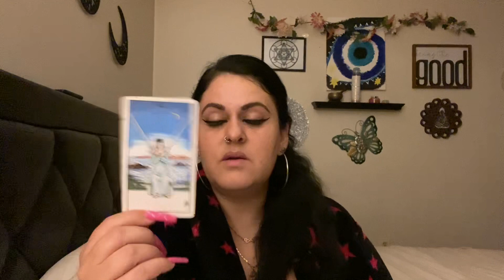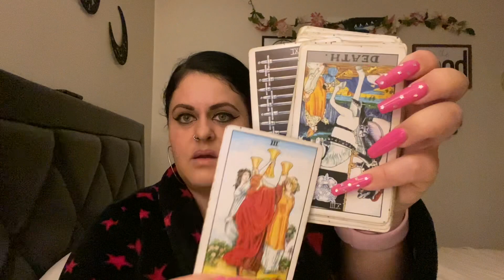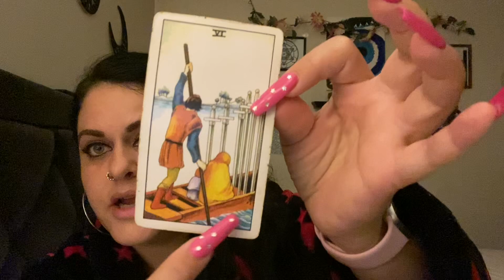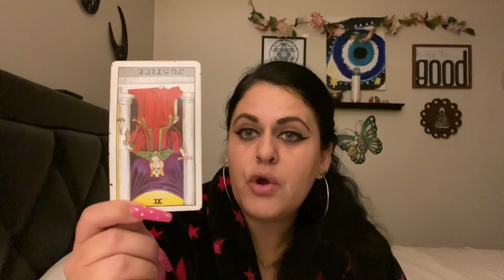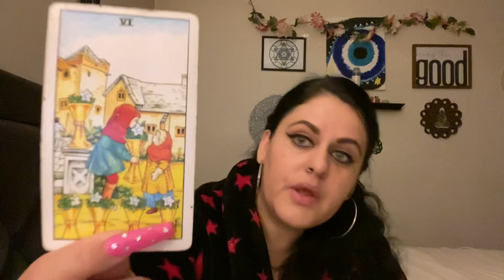Leo- This AGONIZING Past Still Haunts Them. They NEED You to Help Them Heal. ￼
⭐️Rider Waite Tarot

⭐️The Power of Love Activation Cards (James Van Praagh)

⭐️Rebel Deck The Oracle With Attitude

⭐️Kipper Fortune Telling Deck

⭐️Oracle of Shadows and Light

⭐️Doreen Virtue Romance Angel Oracle

⭐️Doreen Virtue Archangel Michael Oracle

⭐️The Hidden Truth Oracle

Shara Kennedy
1038 N Eisenhower Dr. # 186

My tarot readings and videos are for entertainment and advice purposes only. My tarot readings are not to replace medical or psychiatric practices, treatment or advice.